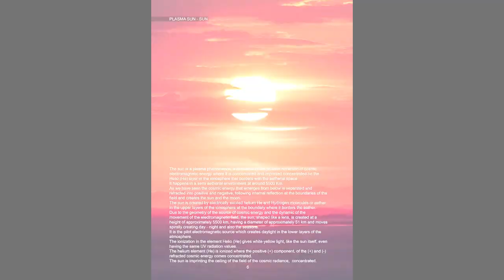SCHWINGUNGEN des KOSMOS Teil 22 Das PLASMA namens SONNE!! und ein kleines Gedicht ;)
Hier präsentiere ich Ihnen Auszug 4 aus dem vierten Buch, welcher den den Plasmatyp Sonne behandelt.